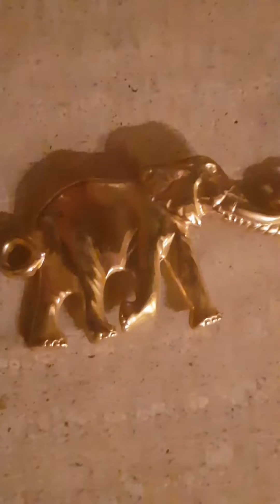Elephants collection for money attraction